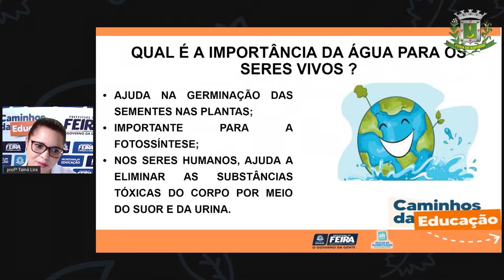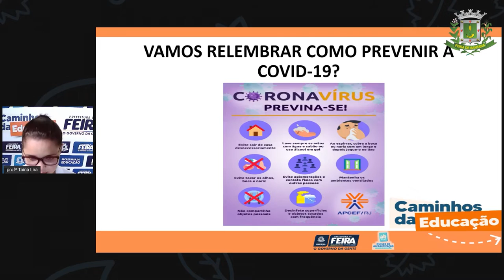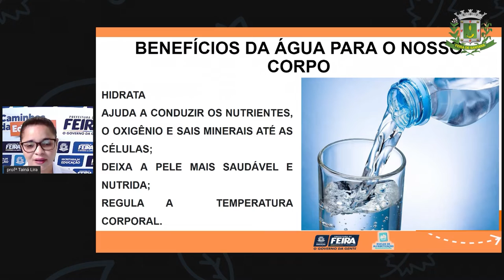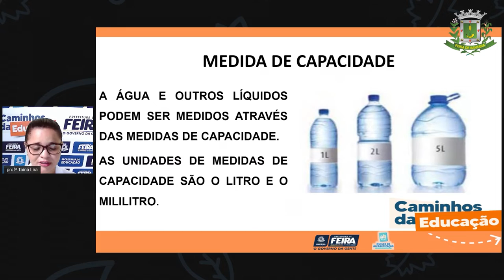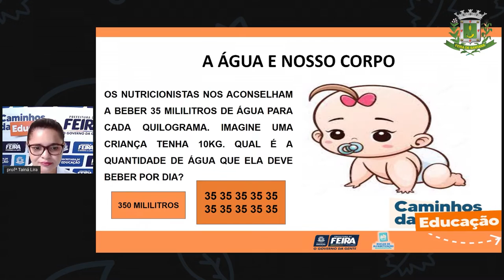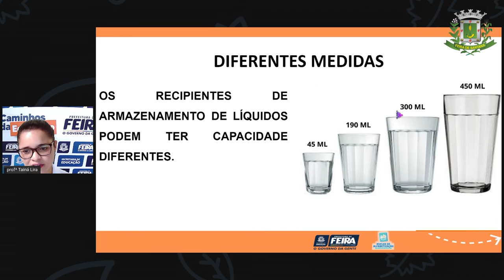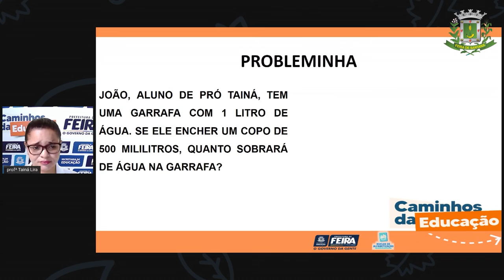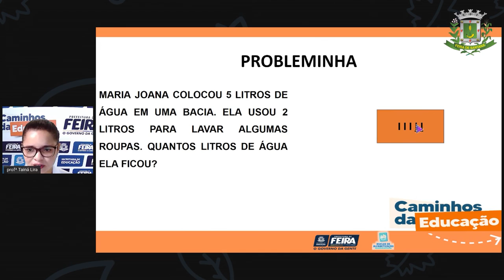2ºANO Aula 56 Profª Tainá Lira Matematica e C da Natureza A importância da água para os ser